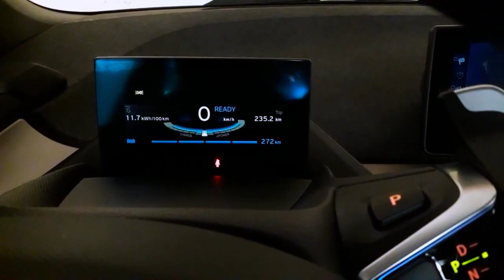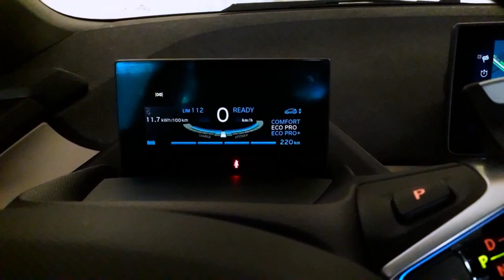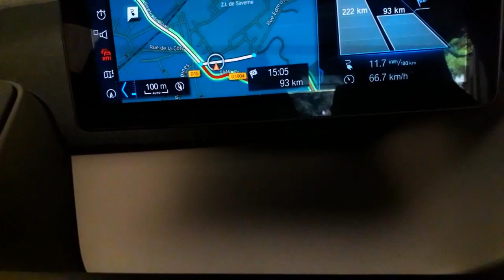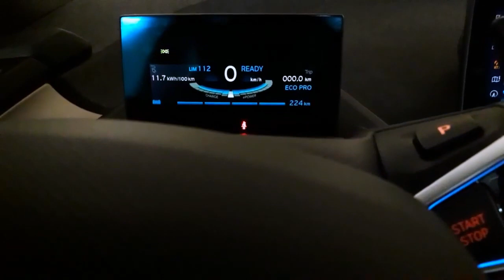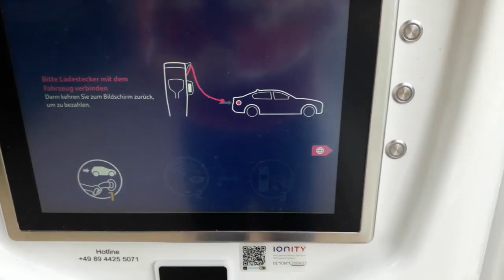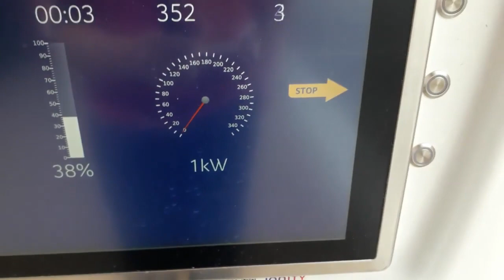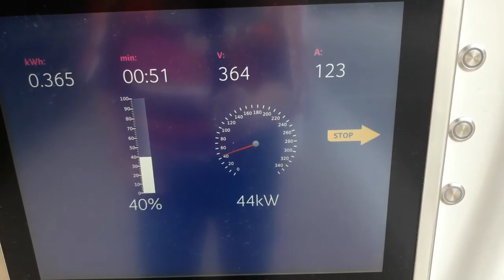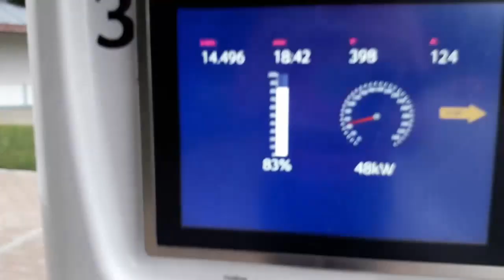[191] La BMW i3 sur une borne Ionity, explications et "chronomètre en main".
Le mariage de la puissance d'une borne Ionity, la BMW i3 parfaitement optimisée pour une recharge rapide, sur une prise CCS Combo. Ne doutons pas que la nouvelle ZOE sera elle aussi, à l'aise sur ce type de borne.

Oui les VE se rechargent rapidement, la preuve.

à suivre..